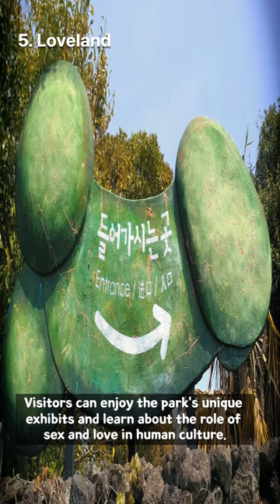"Exploring Jeju Island: From Seongsan Ilchulbong Peaks to Sex-Themed Parks"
"Welcome to our adventure on Jeju Island, one of the most enchanting places in South Korea. In this video, we will take you on a journey through the island's diverse landscapes, from the majestic Hallasan Mountain to the turquoise waters of Cheonjeyeon Falls. But we won't stop there - we'll also explore some of the more unusual attractions, like the infamous Loveland, a sex-themed park that showcases erotic sculptures and artworks, or the quirky Jeju Glass Castle, a unique art museum that features stunning glass art pieces set in beautiful gardens. You'll be amazed by the island's natural beauty and cultural richness, and also be entertained by its unique and sometimes bizarre attractions. So join us on this unforgettable adventure on Jeju Island, and get ready to be surprised and inspired!"

SW Programs used in video
Vrew, Canva, Analog Efax pro